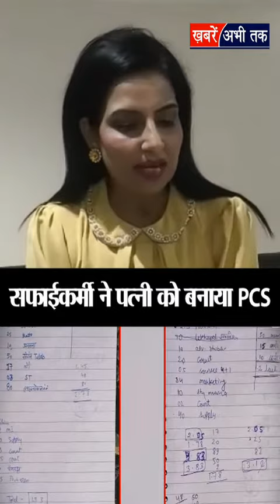UP: सफाईकर्मी ने पत्नी को पढ़ा लिखाकर बनाया PCS ऑफिसर, फिर उसी को दिया धोखा | Bareily News